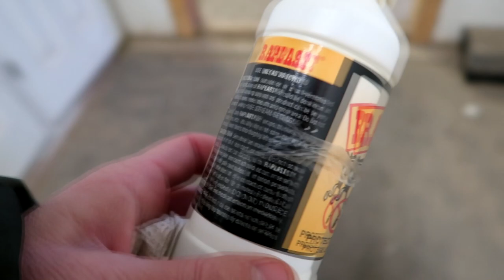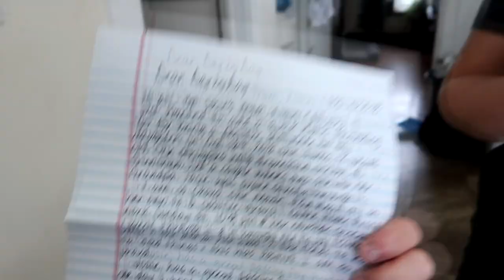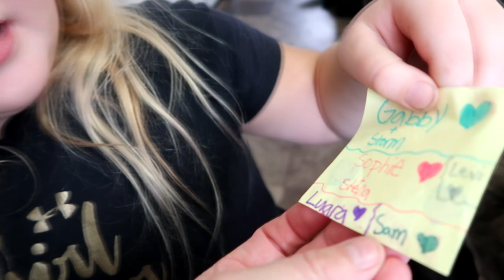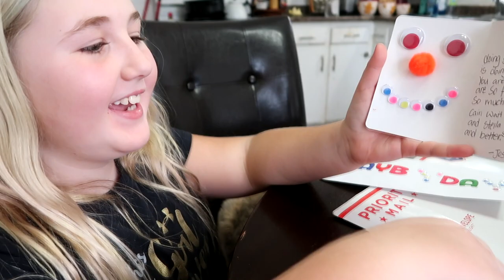SURPRISING NEWS FROM THE VET, IS STORM SICK? Day 329 (11/28/18)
SURPRISING NEWS FROM THE VET, IS STORM SICK?

DaybyDayVlogs
110 North Front Street - A3,
Suite #213
Belleville, Ontario, K8P 0A6
Canada